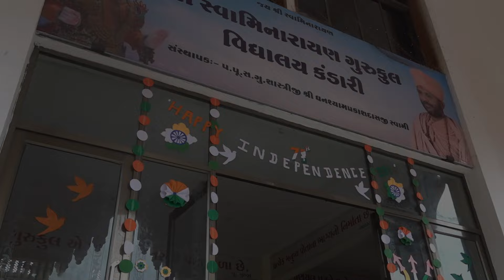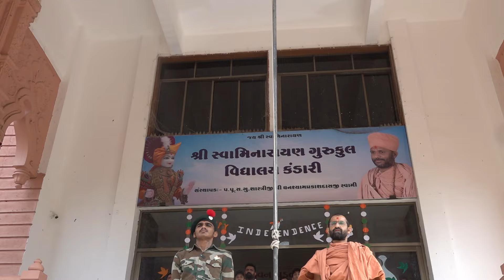78th Independence Day I Loyadham Kandari Gurukul I 2024